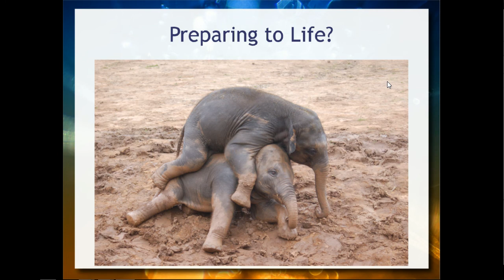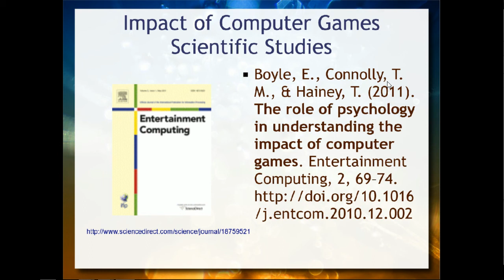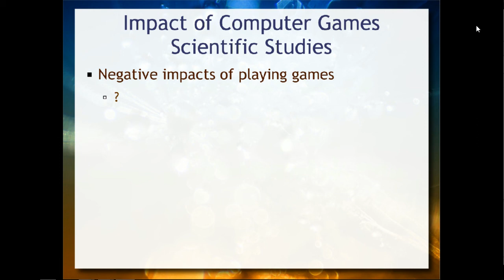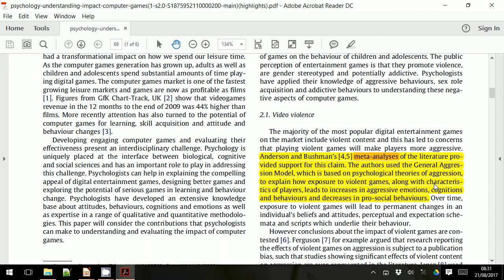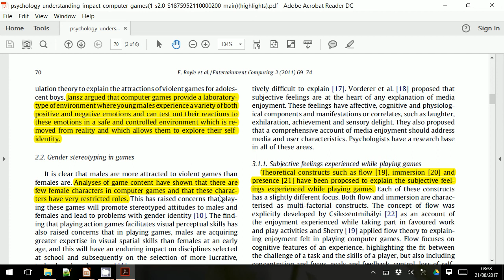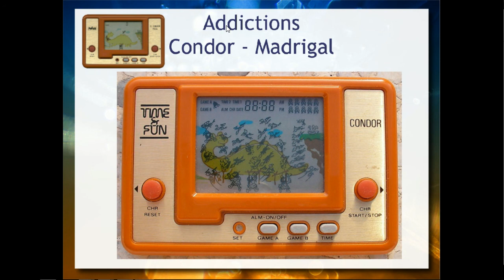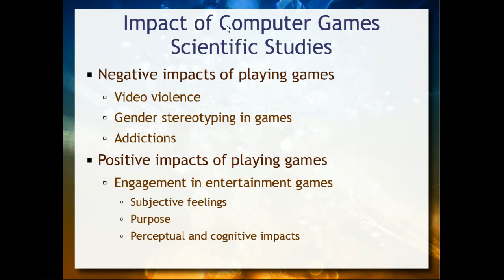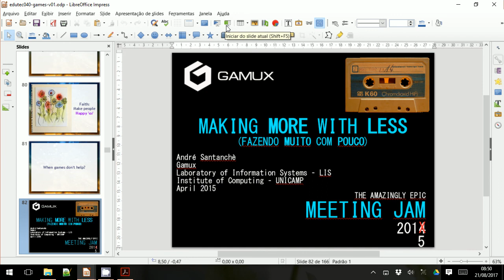Análise do Impacto do uso de Videogames - Aula 04 / parte 1 - Educação e Tecnologia 2017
Continuação de série sobre Jogos, Tecnologia e Educação. Nesta parte, são apresentados trabalhos que analisam o impacto de videogames nas pessoas. É feita uma reflexão sobre este impacto. São discutidos trabalhos acadêmicos na forma de metanálise ou survey.